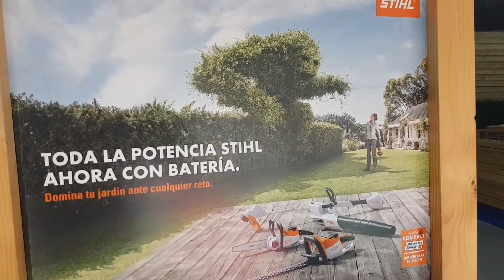Show Room Multiverd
Disposem d'eines cuidar  la teva Gespa Artificial.
Bufadors elèctrics i de gasolina, pentinadores i altres equipaments STIHL que fan més fàcil el teu cuidat exterior.
Som STIHL, som garantia.

MultiVerd -  Distribuïdor Oficial a Girona de Realturf - Fabricant NACIONAL de Gespa Artificial